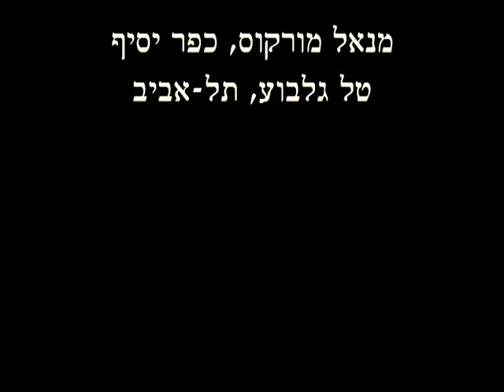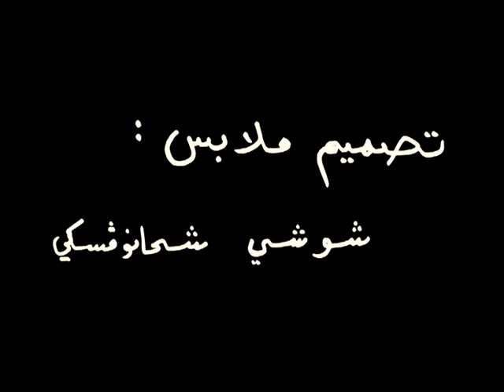"maa'eda"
pottery performance art
2002
tal gilboa+manal murcus